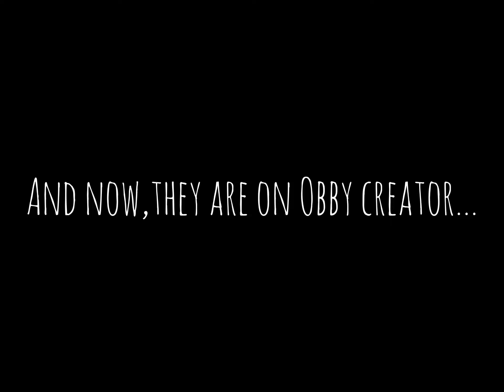Morning at Freddy’s (obby creator trailer)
Freddy Fazbear's pizza is now reopen, with brand new animatronic AI and brand new songs and building! After the bite, we decided to make sure the animatronics open their jaw if  any stranger object is inside... You're given a new office, new security, a new monitor with indicators. Unfortunately, an animatronic found a way to climb inside the vents that were placed in your office for fresh oxygen. So we put a door in there, too. Animatronics are now active during morning from five am to eight am.